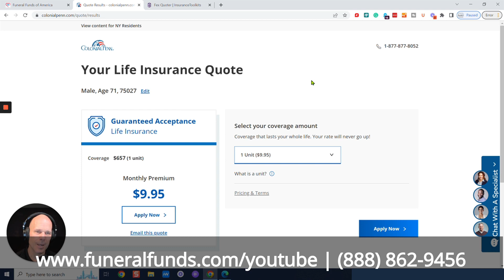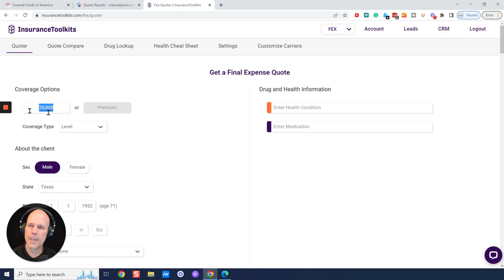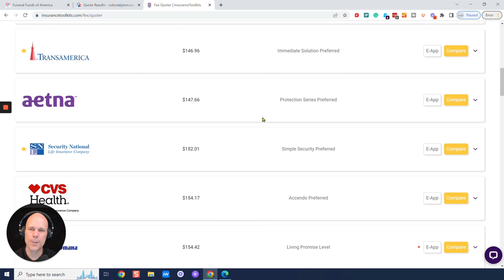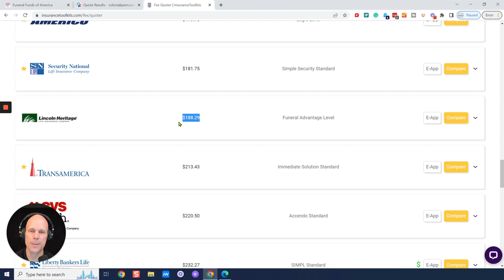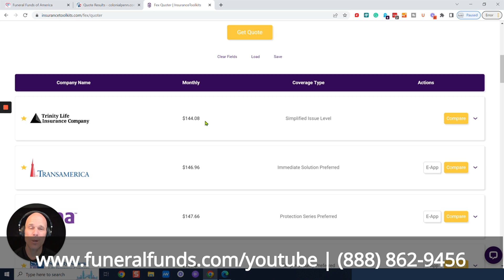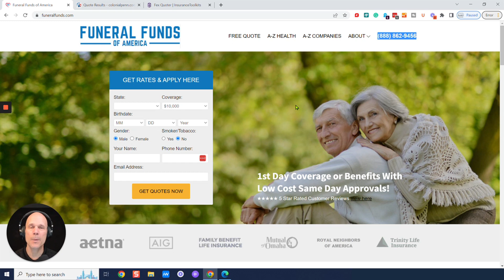Male Age 71 Pricing for $20,000 Burial, Cremation, Final Expense or Whole Life Insurance